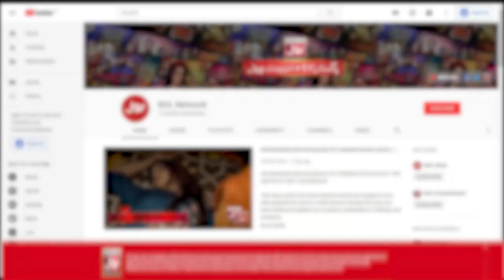Sar Zameen E Karbala Main Kisi Ko Pani Na MIla | Allama Zameer Akhtar Naqvi |Ishq E Hussain Mein BOL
Sar Zameen E Karbala Main Kisi Ko Pani Na MIla | Allama Zameer Akhtar Naqvi | Ishq E Hussain Mein BOL  | BOL Entertainment